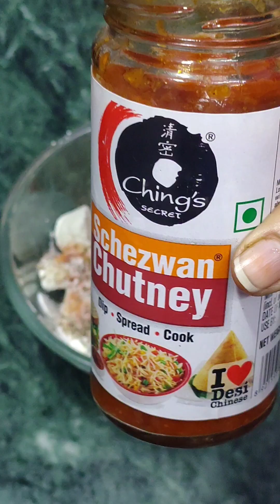quick and easy, party sneaks 😋😋 paneer recipe || kitchen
pneer teeka,chawmeen with pneer, chawmeenrecipi
breakfast#lunch#denarrecipi#morningbreakfast#trending
ArchansinghAnprakitchen&vlog,Archana kitchen&vlogchannal, dailyvligger,dailyvlogging, kitchen,cooking,recipi,vlog

ArchansinghAnprakitchen&vlog